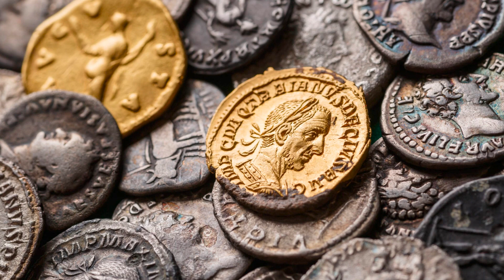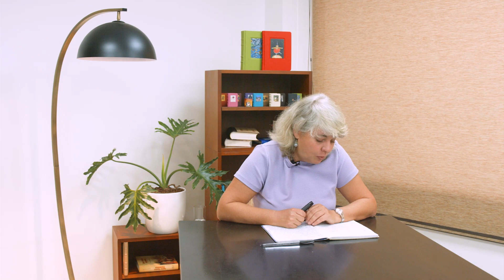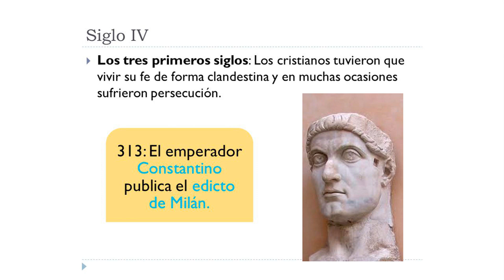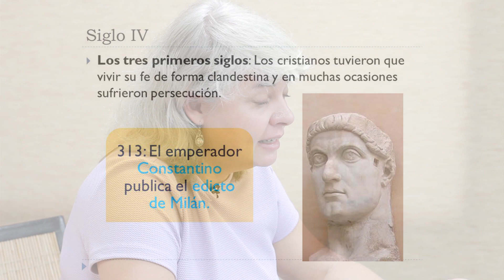El ocaso y la caída. Viaje por el Mundo Romano XIII (parte 2)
La escritora e historiadora Anastassia Espinel Souares, en esta presentación de la serie, comenta que, para muchos historiadores, la caída del Imperio Romano de Occidente en el siglo V, significó el fin de toda una época, la del Mundo Antiguo, fin que dio inicio a una nueva, la Edad Media. Como gran parte de Occidente ya había caído a mediados del siglo, cuando un escritor habla de la caída del imperio, generalmente se refiere a la caída de la ciudad de Roma. Aunque los historiadores generalmente están de acuerdo en el año de la caída, 476, a menudo no están de acuerdo sobre sus causas. ¿Por qué realmente cayó la gran civilización y quiénes son los culpables de su caída? La historia aún no ha dado una respuesta definitiva a esta pregunta.